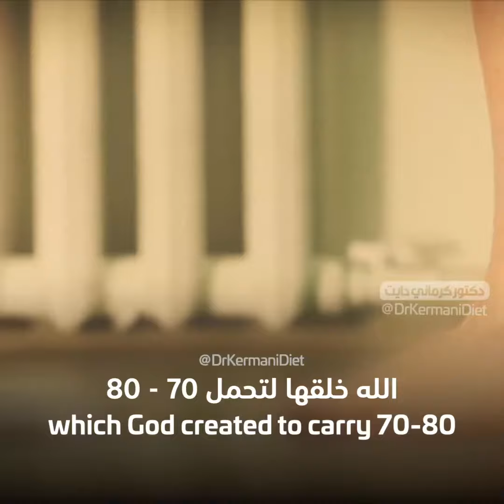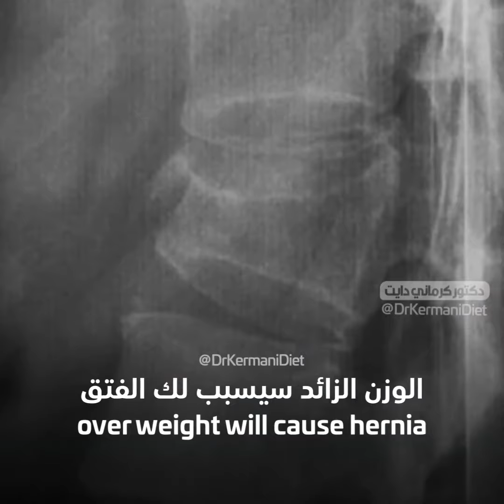اضرار السمنة الصادمة الدكتور محمد الكرماني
السمنة مرض القرن،تعرف على اضرار السمنة على جسدك وعواقبها للدكتور محمد الكرماني
ماذا تنتظر؟ابدأ من الآن بالتغيير وانقذ نفسك وعائلتك من خطر السمنة ومضارها.